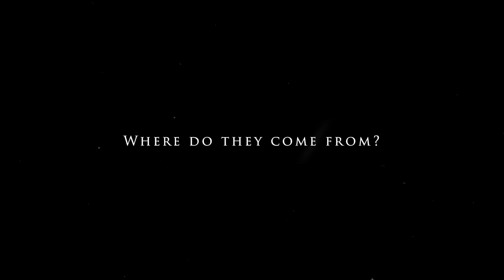"Solfeggio: The Movie" TRAILER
This is a feature film that explores the history, science, and theory behind the Sofeggio tones. It will also give an in-depth, detailed look at how the tones on this channel are unique from any others out there.